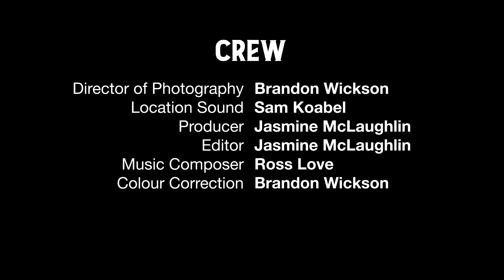Until Midnight | Student Short Film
Hey! It is inspired by Coraline (2009) which has been my all-time favourite movie since I was little.

Credits:
Kathrine: Cordelia Macdonald
Mom: Jamie Nelson
Director: Jasmine McLaughlin
Writer: Jasmine McLaughlin
Editor: Jasmine McLaughlin
Producer: Jasmine McLaughlin
DOP: Brandon Wickson
Location Sound: Sam Koabel
Composer: Ross Love

This film has participated in these film festivals: Shock Stock Film Festival, Femme Fatale, Toronto International Nollywood Film Festival (TINFF).

Award Nominations: Best Student Film- Canada and US (TINFF), Best Female Filmmaker- Canada (TINFF), Best Movie Director (TINFF).

Awards Won: Best Student Film in Canada and US (TINFF)